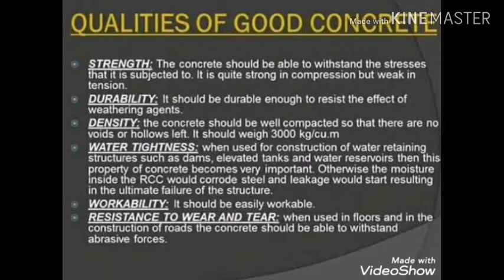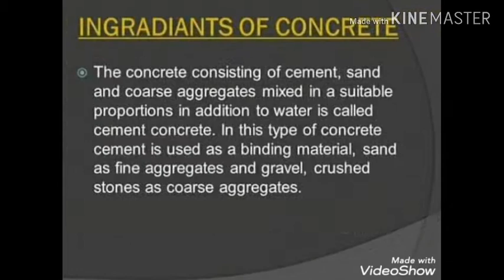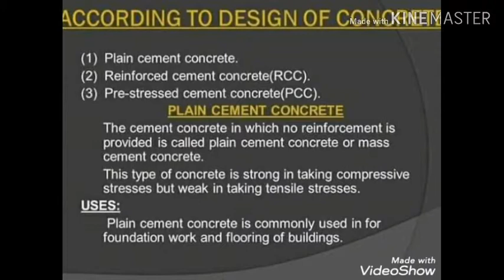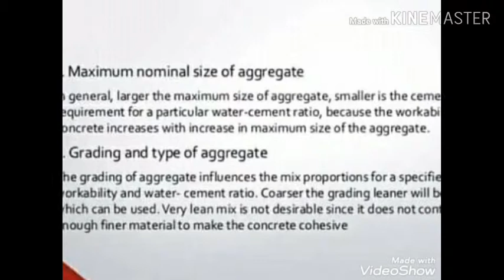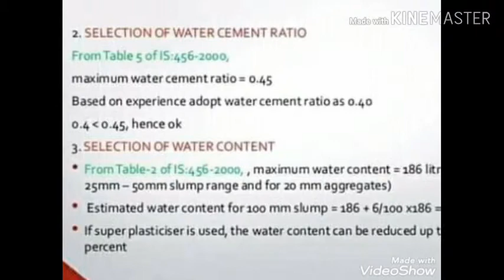Concrete classification properties tyeps testing and concrete mix design for civil engineering boys